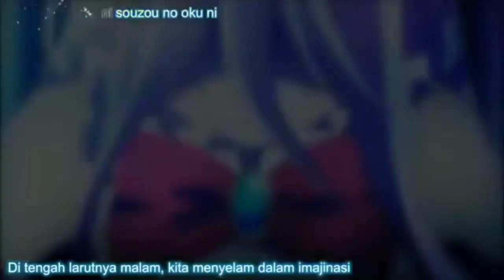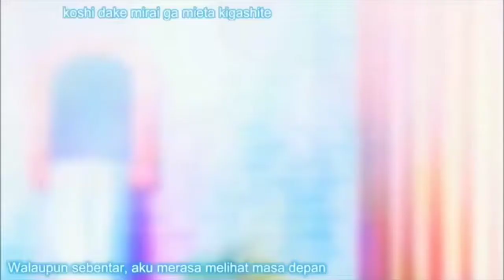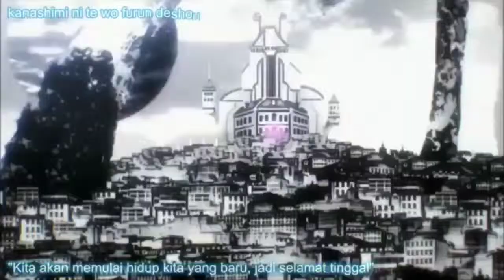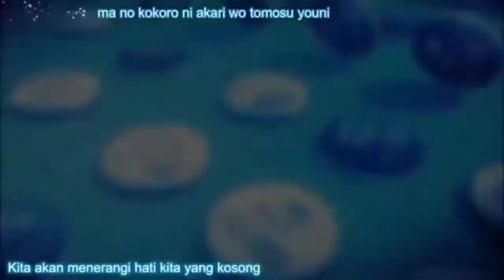No Game No Life - This Game {Lyrics}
"Limited edition" CD tracklist

This game
Delighting
Taiyou Iwaku Moeyo Chaos (太陽曰く燃えよカオス)
This game (Instrumental)
Delighting (Instrumental)
"Regular Edition" CD tracklist

This game
Delighting
Cyber Thunder Cider (サイバーサンダーサイダー)
This game (Instrumental)
Delighting (Instrumental)